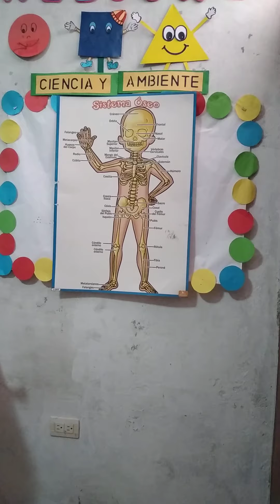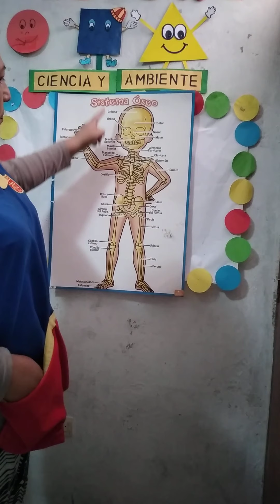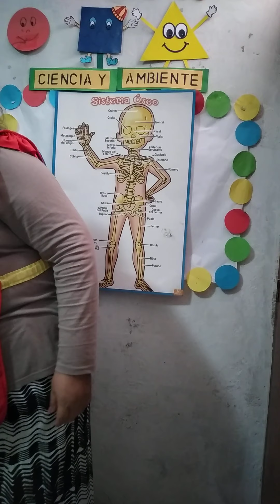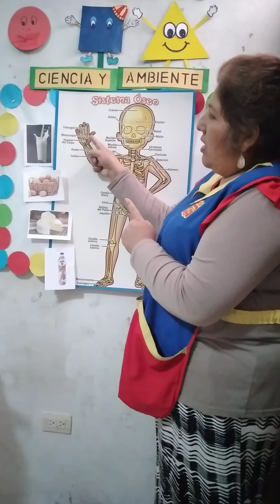Sistema óseo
Ciencia inicial.